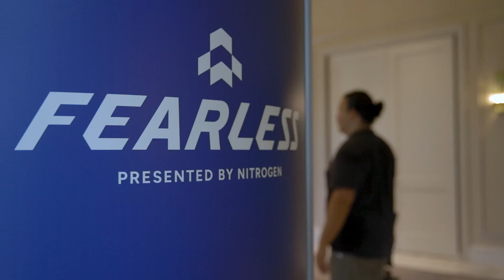Brian Hamburger | The Next Level for the Next Generation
Advisorpedia talked with Brian Hamburger, Founder and CEO of MarketCounsel, live at the 2023 Nitrogen Fearless Investing Summit in Miami, Florida.